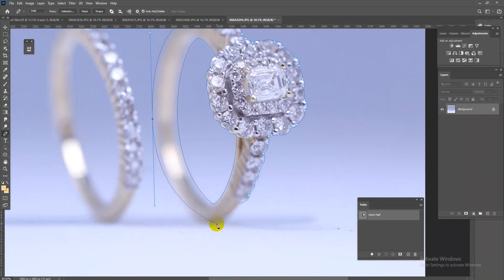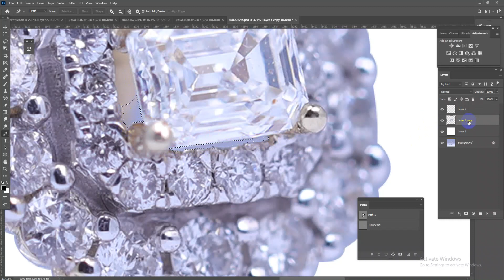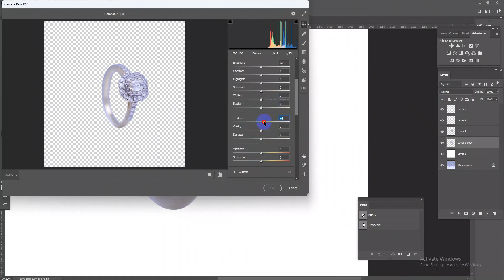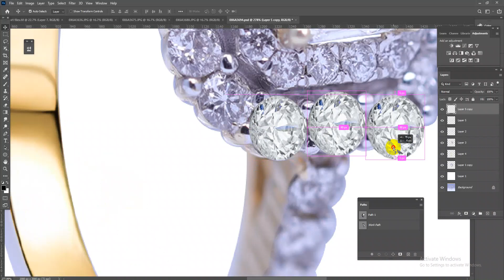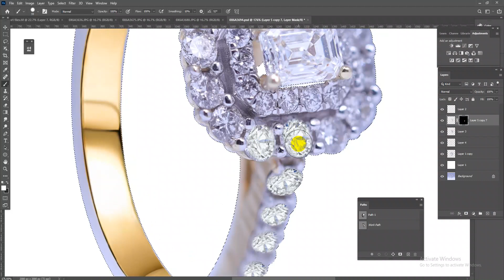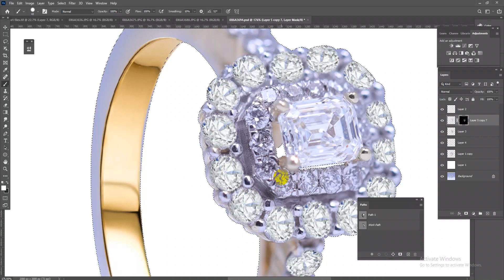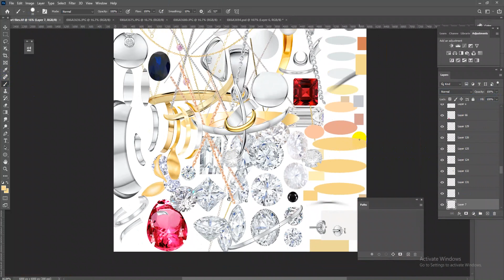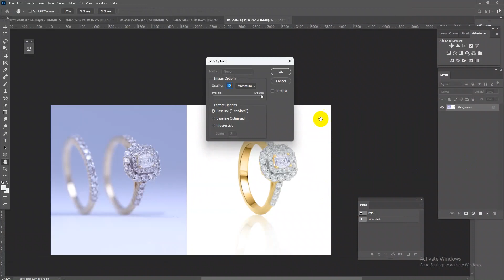See how to perfect your jewelry photos with Photoshop retouching Tutorial by Mozammel Haque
Discover professional techniques to elevate your jewelry photography with this comprehensive Photoshop retouching tutorial by Mozammel Haque. Learn step-by-step methods to enhance clarity, color, and shine, making your jewelry photos stand out. Perfect for photographers and designers looking to achieve a polished and professional finish.

Your Benefits: -
• Top Quality.
• Affordable price.

Kind Regards,
Jewelrypixel.com

We majorly provide services in the following areas:
✅Jewelry Retouching
✅Image Masking
✅Color Correction
✅Image Retouching Services
✅Portrait Retouching

jewelry retouching
jewelry retouch
clipping path
background removal